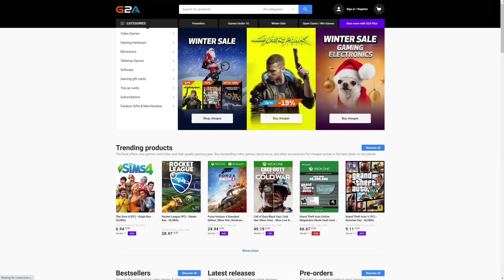FIFA 21 MY SUPER META TEAM COLLAPSED IN FUT CHAMPIONS! WHAT HAPPENED?